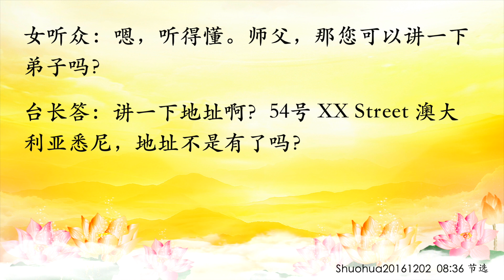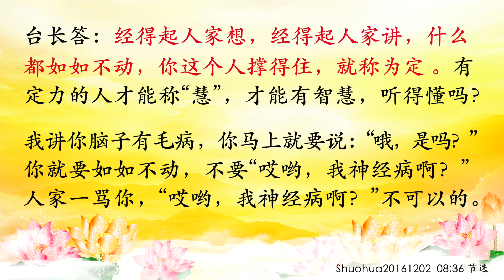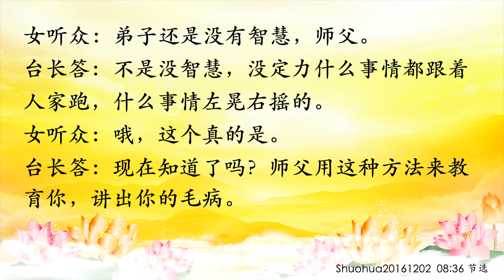卢台长【节目录音】缺乏浩然正气的人稳不住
做人浩然正气、一门精进，什么困难都能解决；有定才有慧
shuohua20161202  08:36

女听众：师父，您都是很晚才睡觉，可是每次看到师父的眼睛都没有“熊猫眼”，都没有黑眼圈，都是很亮的。我们睡不够（马上眼睛就“熊猫眼”出来了）对啊。师父，这是因为我们业障重吗？

台长答：你以为睡觉晚的都有“熊猫眼”？第一，你浩然正气的话，就算睡得晚一点，你心中正气，睡着的时候，你睡一分钟等于人家睡十分钟，概念一样。就像师父念经一样，我念1遍，你们都要念100遍了。 现在如果浩然正气，半夜睡着敲门心不惊，心中完全是法喜充满地睡觉 ，和很多人满脸忧愁、满脸烦恼地睡觉，你说哪个人睡得香？睡下去就睡了。 菩萨说一门精进，包括睡觉也要好好地睡觉，睡觉的时候就不要乱想了；吃饭的时候也不要乱想了，你就好好地吃 。什么东西都要一门精进。你听师父的录音就好好听，也要一门精进……做什么事情要认真，一认真，你什么困难都能解决；你做什么事情不认真，都可能有烦恼生出来（嗯，听得懂。师父，那您可以讲一下弟子吗？）讲一下地址啊？54号 XX Street 澳大利亚悉尼，地址不是有了吗？（讲我啦师父）哦，讲你啊，你这个弟子啊，哈哈……逗你玩的。你已经一点毛病都没有了，你身体上什么毛病都没有，就是脑子有点毛病，你神经病（有吗？） 经得起人家想，经得起人家讲，什么都如如不动，你这个人撑得住，就称为定 。有定力的人才能称“慧”，才能有智慧，听得懂吗？（嗯）我讲你脑子有毛病，你马上就要说：“哦，是吗？”你就要如如不动，不要“哎哟，我神经病啊？”人家一骂你，“哎哟，我神经病啊？”不可以的。师父现在在跟你开玩笑，在增长你的智慧，增长你的定力，听得懂吗？（嗯，知道了，感恩师父）好好努力了。刚刚用这种方法把你的毛病讲出来，你知道你什么毛病吗？（弟子还是没有智慧，师父）不是没智慧，没定力什么事情都跟着人家跑，什么事情左晃右摇的（哦，这个真的是）现在知道了吗？师父用这种方法来教育你，讲出你的毛病（谢谢师父，感恩师父）

11 CHANG CHARN ROAD #05-01, SHRIRO HOUSE, SINGAPORE 159640.